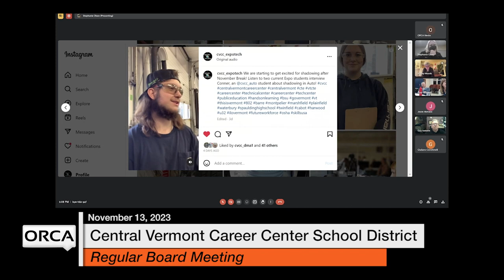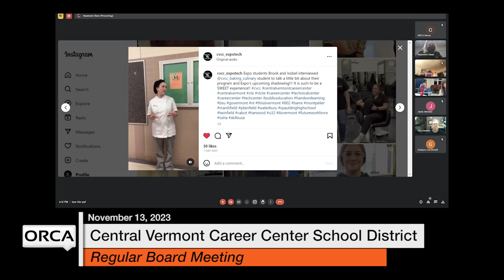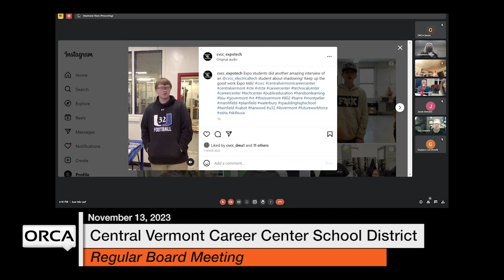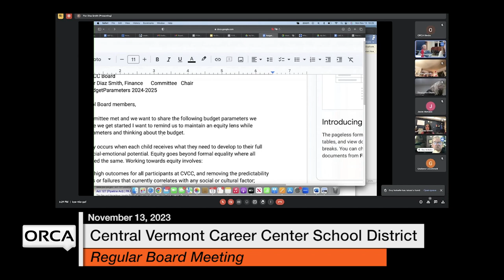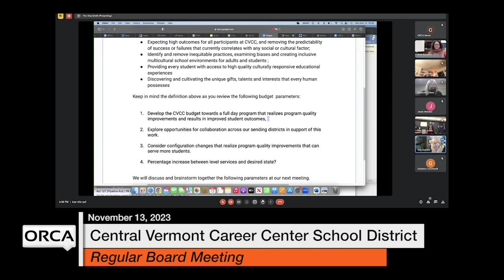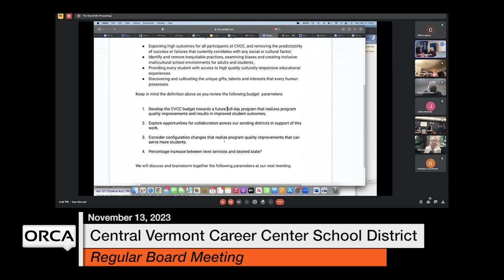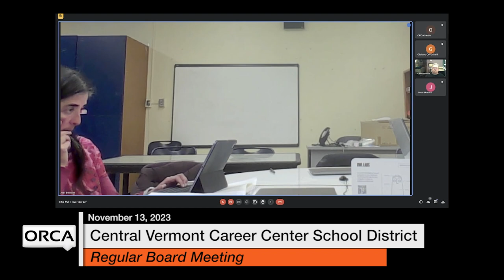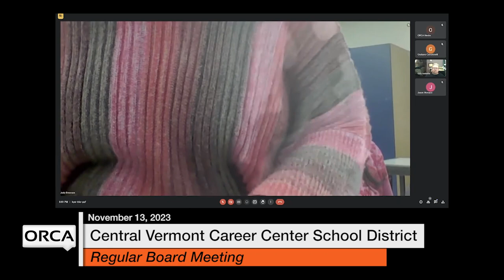Central Vermont Career Center - November 13, 2023 [CVCC]